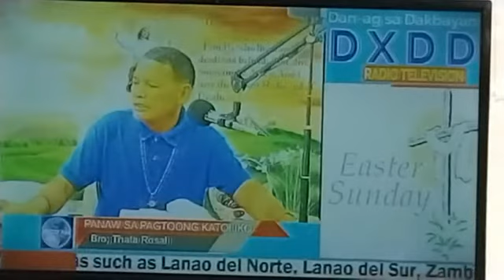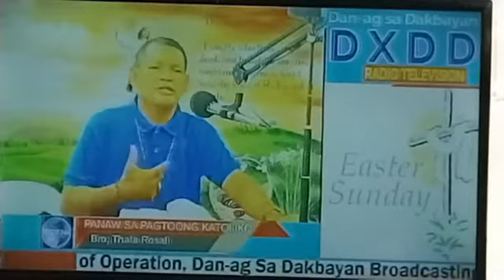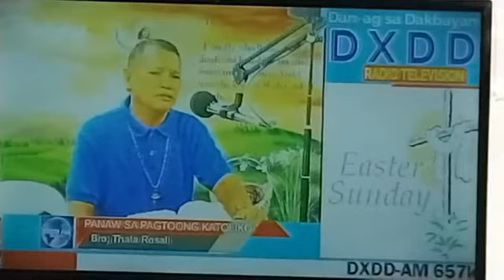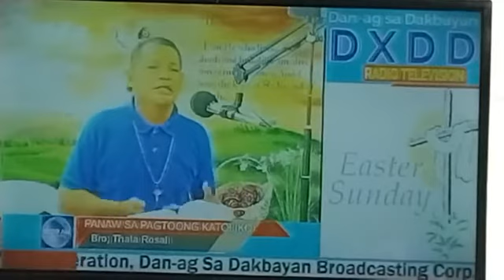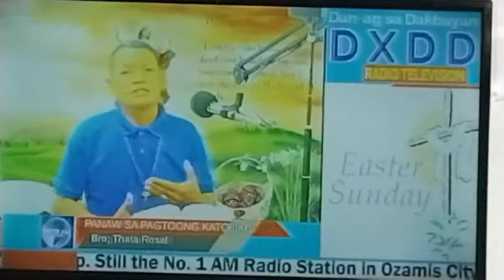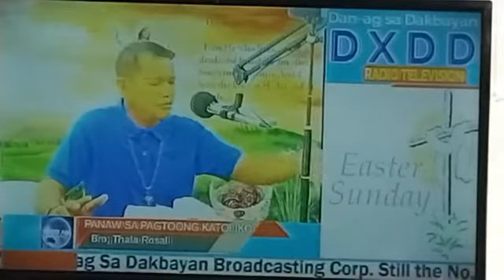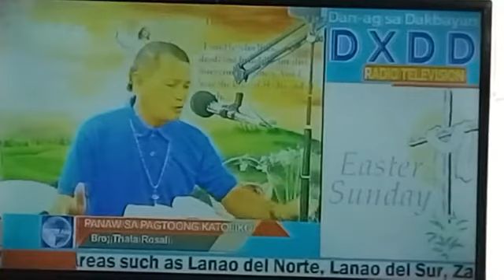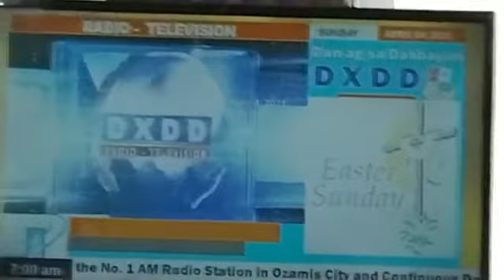ANG NAGTATAG NG MGA SEKTA HANGGANG NGAYON HINDI MULING NABUHAY